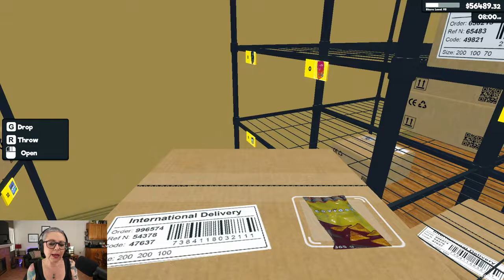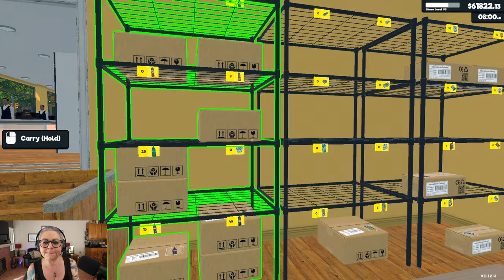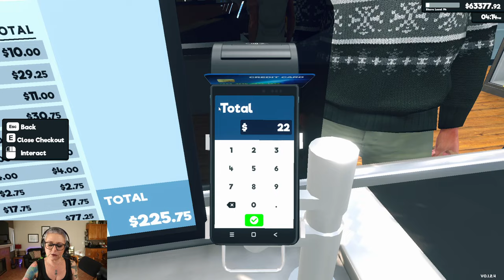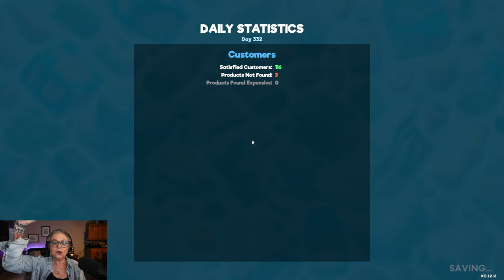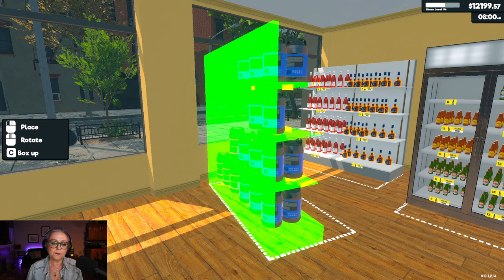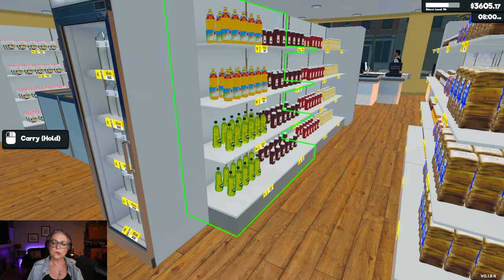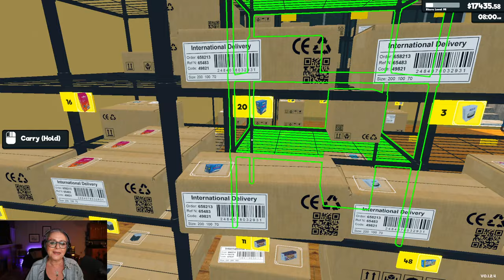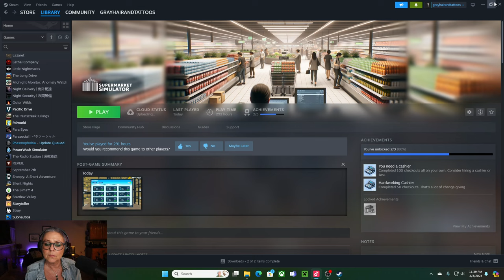TIKTOK LIVE STREAM - APRIL 3, 2024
WE DID IT!  We finally got enough money to expand Bean Mart! Today on Supermarket Simulator we knocked down a wall, move some items and set out sights on the next expansion.